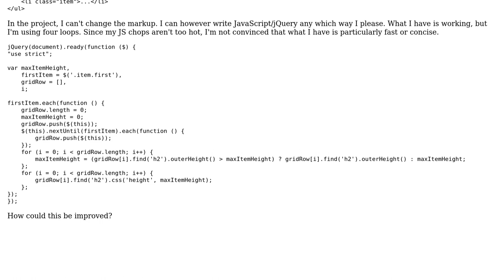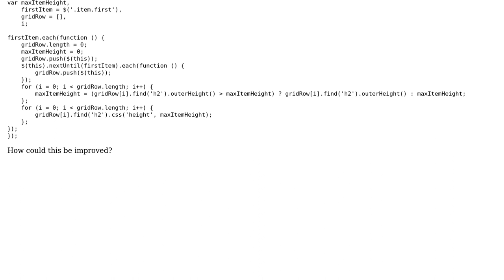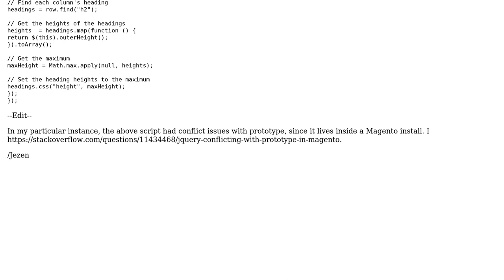Code Review: Iterating through each grid row and matching elements to largest height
With thanks & praise to God, and with thanks to the many people who have made this project possible! | Content (except music & images) licensed under CC BY-SA | Music | Images & others | With thanks to user Jezen Thomas user Flambino and the Stack Exchange Network Trademarks are property of their respective owners. You are responsible for your own actions.